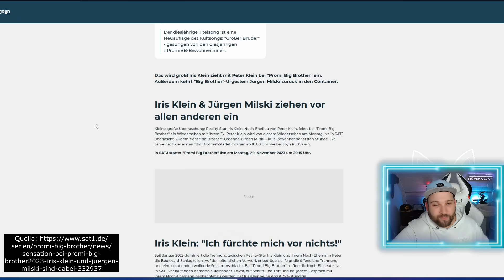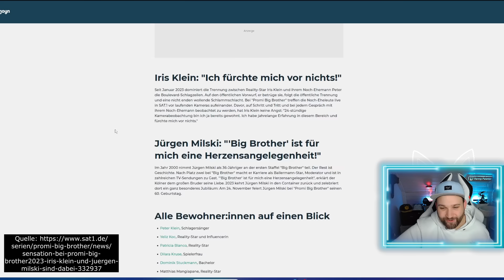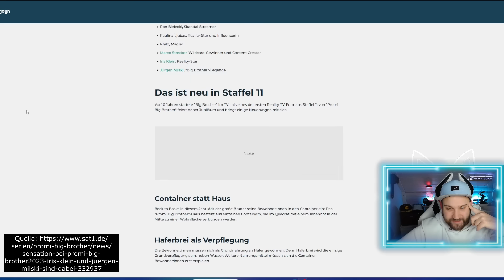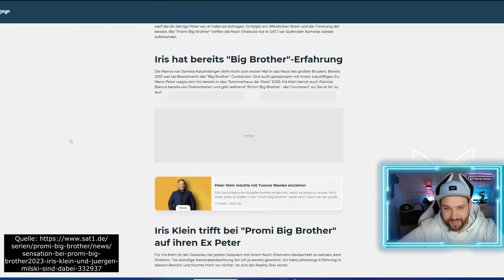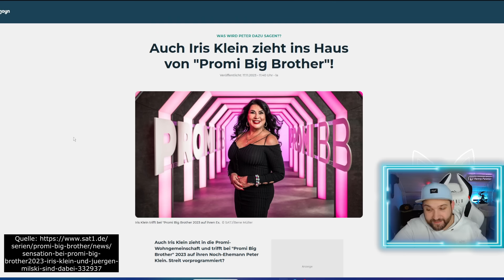🚨 Iris Klein ZIEHT BEI Promi Big Brother 2023 ein und TRIFFT AUF Peter Klein!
Das ist die Nachricht des Tages. Am 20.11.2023 beginnt Promi Big Brother doch nun kommt die nächste Sensation. Iris Klein wird ebenfalls in das Haus einziehen und auf ihren Exmann Peter Klein treffen. Das Internet kocht bereits doch Iris ist sich sicher, eigentlich will sie keinen Streit. Das könnte ein heftiges aufeinandertreffen werden, wenn Peter Klein auf Iris Klein bei Promi Big Brother trifft!